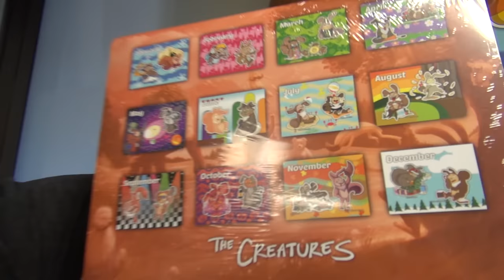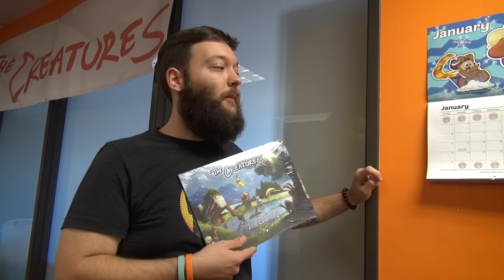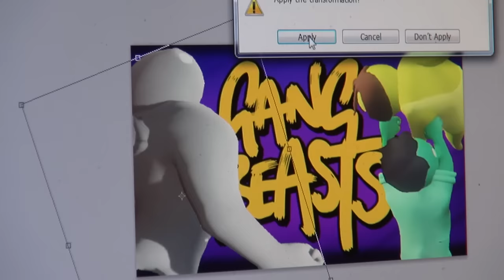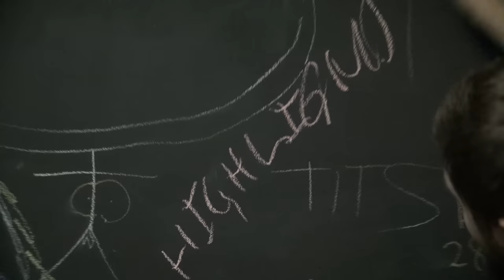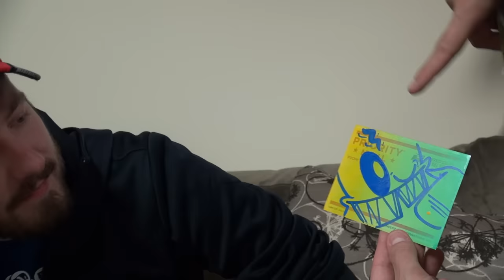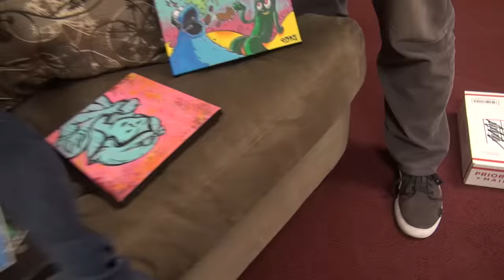Super Art | The HUB - January 19, 2016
Welcome to The Hub, a Tuesday and Thursday series which puts you, The Creatures Fans, in the loop for everything going on at the office and in the Creature Community.